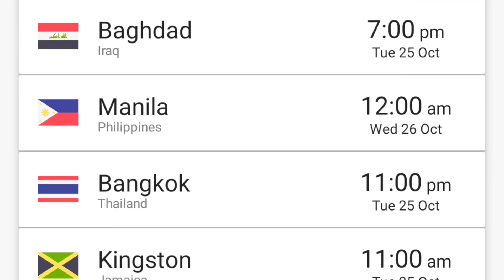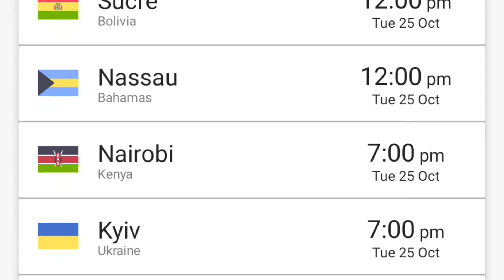Chainsaw Man Episode 3 Release Date